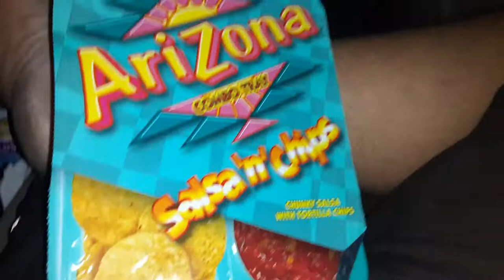Arizona salsa and chips and Arizona watermelon tea